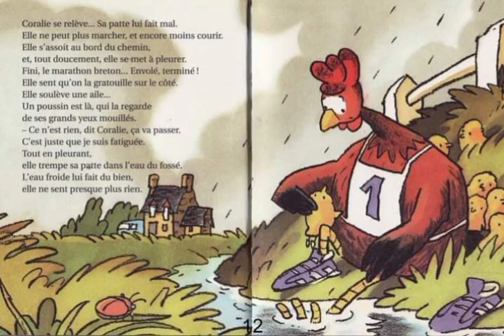25 avril 2023